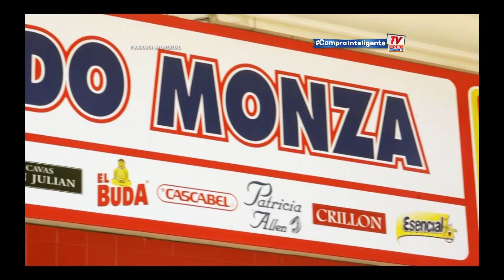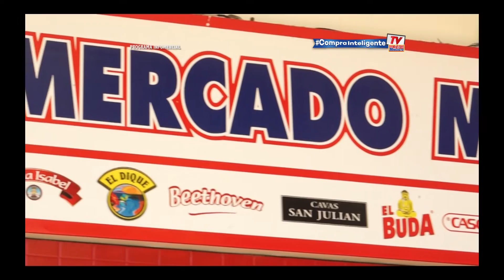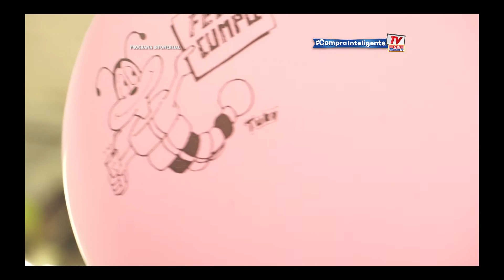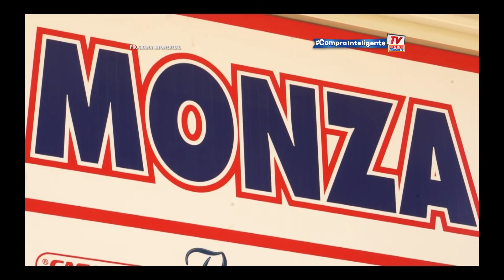PGM 25 15 10 2016 RECORRIENDO LA RED SUPER MONZA